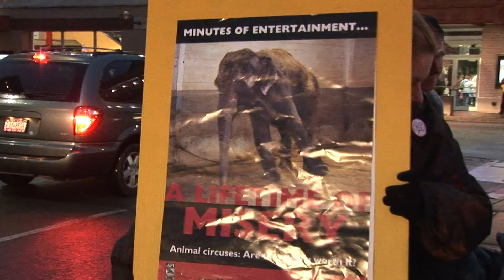PETA Protests the Circus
PETA members line up outside the HSBC Arena to protest Ringling Bros. treatment of animals.